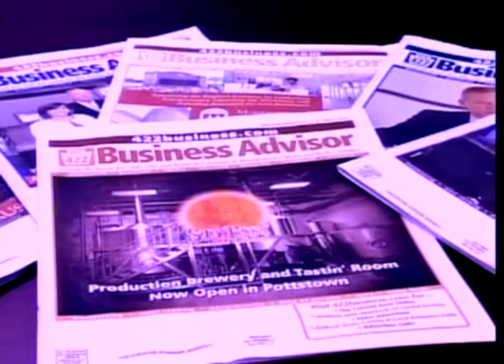ARC Point Labs of Limerick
Kurt Given, President
Limerick, PA
April 2015